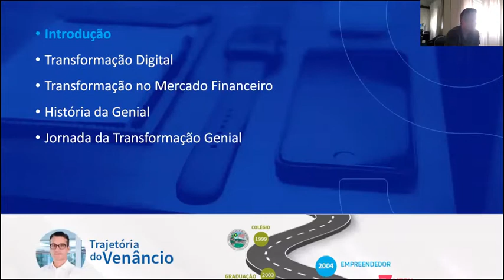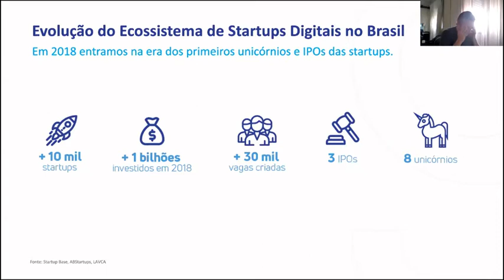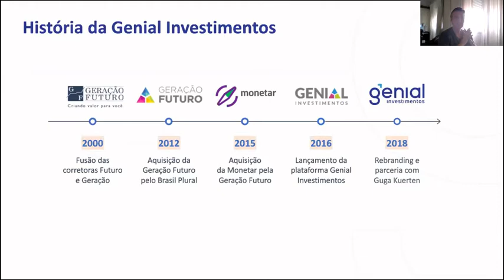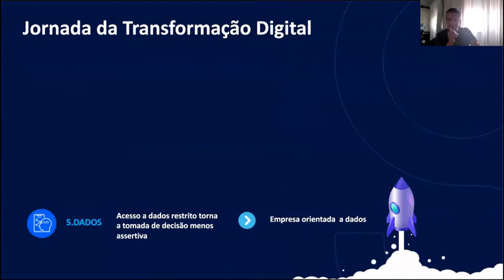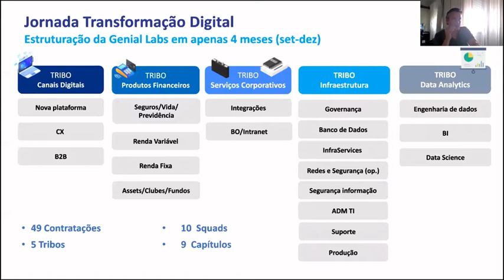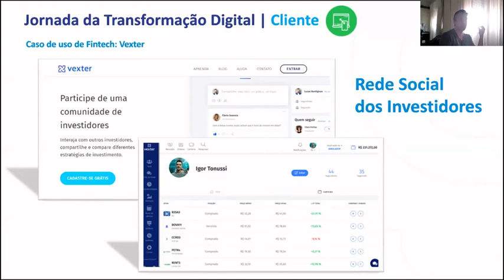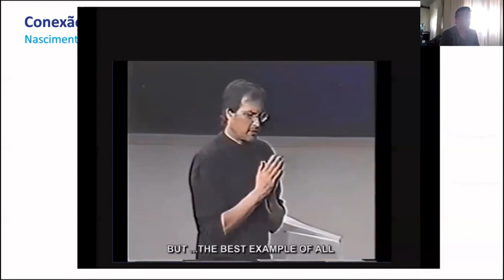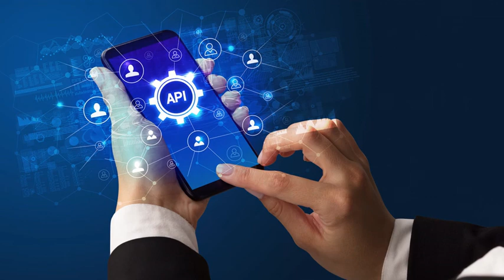Transformação digital na Genial Investimentos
Venancio Velloso
Chief Digital Officer na Genial Investimentos